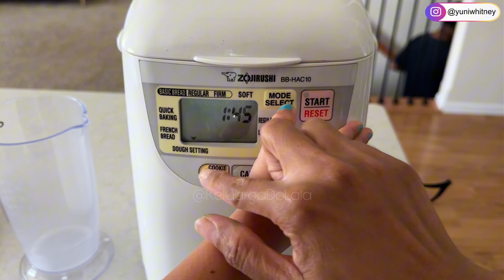RESEP PAJERI NENAS DAN ROTI KUKUS | SEDAP SEKALI ‼️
Bahan Roti :
300 gram tepung roti
110 ml susu cair
25 gram butter di cairkan
1 butir telur
7 gram ragi instan
30 gram gula pasir
Sedikit garam
Nutela secukupnya

Bahan Paceri Nanas
- 1 Nanas
- ikan salmon ( jika mau)
-400 ml santan
-500 ml air
-100 gr bawang merah
-5 gram bawang putih
-1 sdm ketumbar
-3 kemiri
-1/4 sdt kunyi bubuk
-3 sdt paprika
-2 bunga lawang
-4 cengkeh
-3 kapulaga
-1/4 sdt kayu manis
-1/4 sdt merica